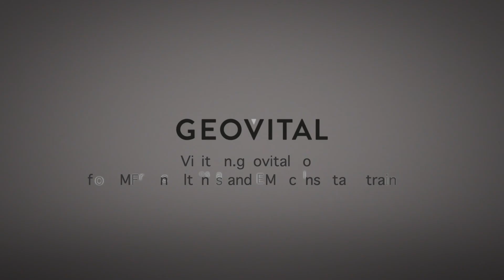Fluorescent tube lights under transmission lines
It is not good for you to be near transmission lines for long periods of time but for a little experiment we took the participants of the EMF2 practical EMF consultant training workshop to transmission lines and let them see the effects of the radiation on fluorescent lights (tube lights).
The way you hold them has an effect on how 'well' they light up but its shocking to think how much radiation there is here and people live so close as if its not a problem.
There are studies highlighting the health risk of transmission lines up to quite a great distance.

Normal small local distribution lines in the street can also produce enough magnetic fields to be an issue and this should be investigated.